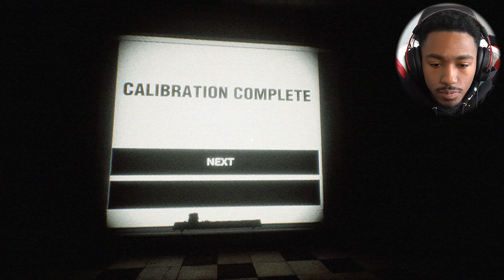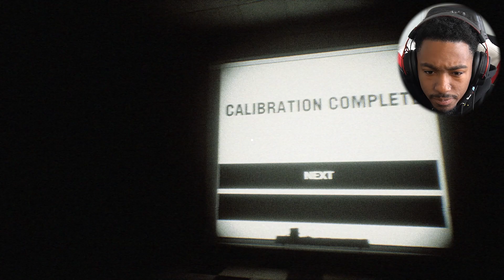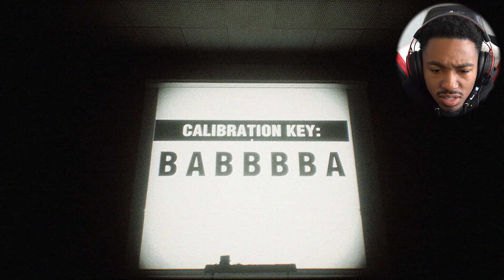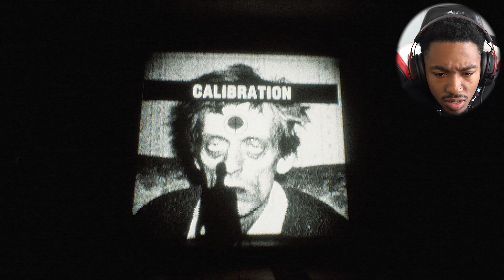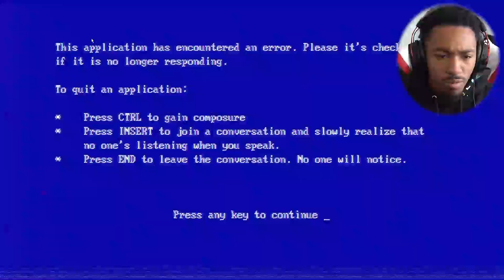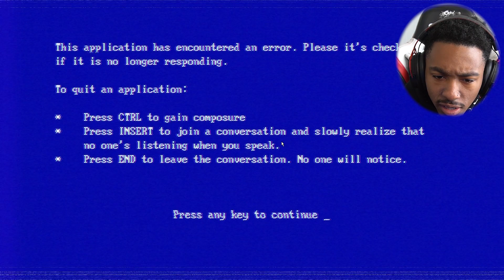NEVER TAKE THE SILKBULB TEST ........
Today we take the Silkbulb Test and are put to the test. Through a series of images and sounds we plow through the test, but do we make it to the end? Watch and find out cheater...
  IF YOU MAKE IT TO THE END MAKE SURE TO DROP A COMMENT

* INSTAGRAM ~ Trehoudini
* TIKTOK ~ LastTryTre
* Twitter ~ Trehoudini